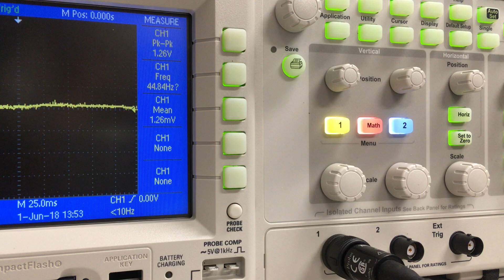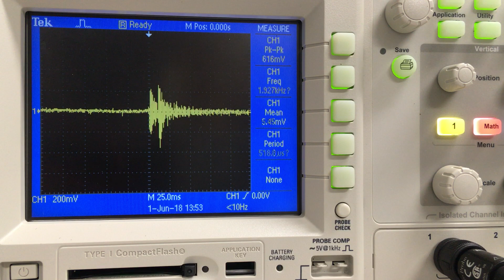clap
Infrasound sensor AC-type test: clap
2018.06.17